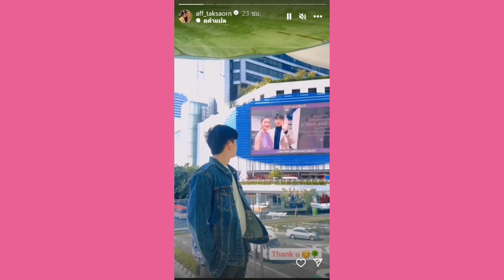พี่หนุ่ม ลั่น !!! ถ้าจะพูดขนาดนี้ก็เอาไปเลย !! | ตัดชุดรอเลยคร๊าาา